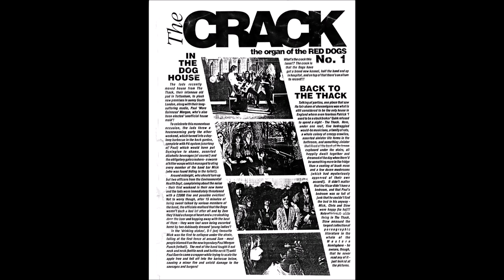RED DOGS Sweet Little Ruby (original 45rpm)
Paul Guerin/Mickey Ripley composition and Red Dogs' first release. Mickey now fronts the band ALL GODS FALL who recently released the 3-track "Ascension" EP (the songs "Ascension", "Oblivion" and "The Last God Falls" are available elsewhere on youtube). The brand new ALL GODS FALL line-up is currently recording their debut album "Harkomst" in Tomelilla, Sweden. "Ascension" CD now available to buy online at Dobbin and Splodge Music.